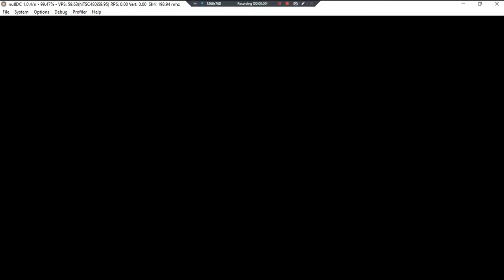Jissen Pachi Slot Hisshouhou! @VPACHI Kongdom LE •J• ~GamePlay~ OP&Gaming ~ DC ~ 1080pᴴᴰ ~ 2022 ~W11